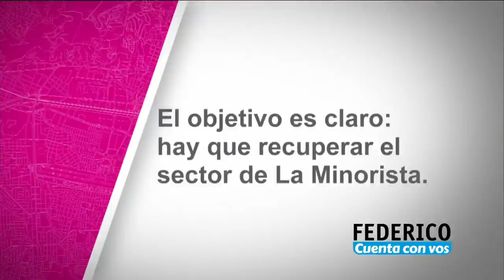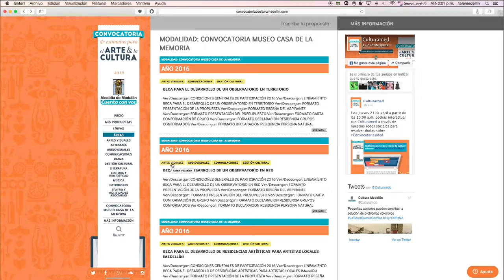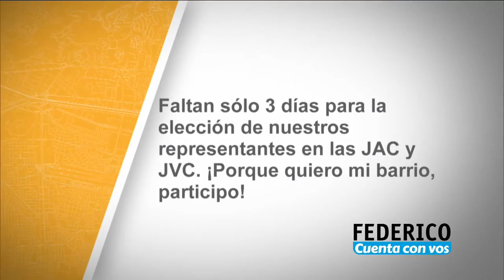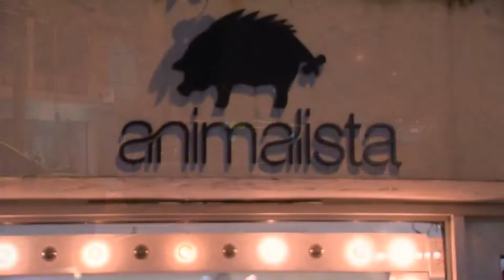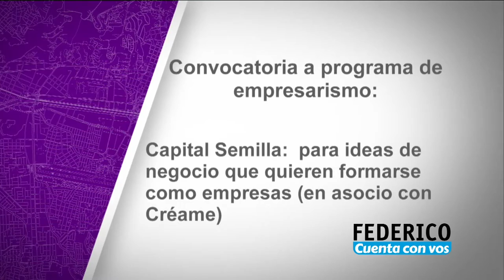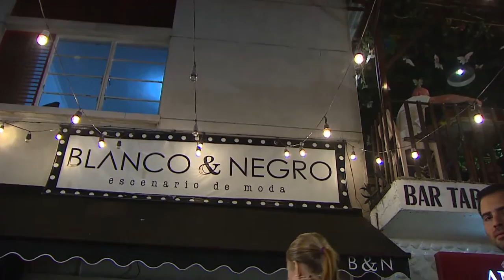Federico Cuenta Con Vos - Jueves 21 de abril [Programa Completo] Telemedellín